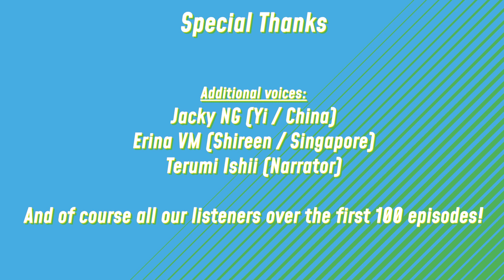外資系裏技英語 ザ・ドラマEp4：ワザ子の覚醒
「外資系裏技英語ザ・ドラマ」エピソード4
窮地に立たされた「外資系裏技英語」チームジャパン。いよいよここまでか。しかし、わざこだけは意を決したよう表情。彼女が「外資系裏技英語」チームジャパンの救世主となるのでしょうか！？「外資系裏技英語ザ・ドラマ」最終回です！